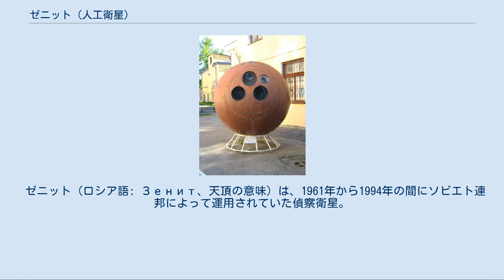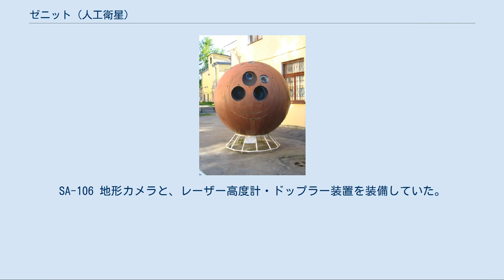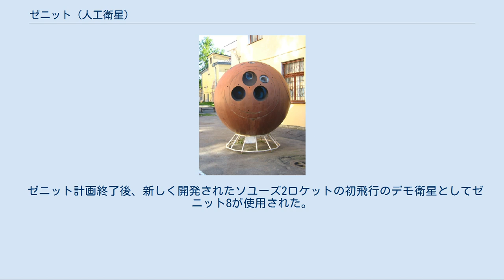ゼニット (人工衛星)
ゼニットのカプセル。
円形の窪みは偵察カメラの開口部。
 ゼニット（ロシア語: Зенит、天頂の意味）は、1961年から1994年の間にソビエト連邦によって運用されていた偵察衛星。
目的を秘匿するために全てコスモス衛星として打ち上げられた。
33年以上の間に500回を越える打ち上げが行われ、2009年現在、宇宙開発の歴史上で最も多く打ち上げられた宇宙機である。
 本機の基本設計は、有人宇宙船のボストークと共通である。
コンセプトを大まかに言えば、偵察撮影の結果を回収する必要があるタイプの偵察衛星であるため、有人機の設計を流用し、宇宙飛行士の代わりに撮影装置を宇宙に送り出し無事に回収するようにしたもの、となる。
機体は大気圏突入カプセルと機械船の二つの部分から構成され、再突入カプセルは重量2,400kg 直径2.3mの球体で、内部には撮影システム・フィルム・回収信号発信機・パラシュート・自爆装置が積まれていた。
機械船には、バッテリー・電子機器・姿勢制御装置・液体燃料エンジンが搭載された。
衛星は偵察活動を終えると機械船のエンジンによって地球周回軌道から離脱し、その後2つのモジュールは分離され、カプセルのみが地上に帰還する仕組みになっていた。
軌道上での全長は5mほどで、重量は型式によって4,600kgから6,300kgまで幅があった。
 フィルムのみを送り返したアメリカのコロナ偵察衛星と異なり、ゼニットではフィルムとカメラの両方が地上に帰還した。
この方式ではカメラの再利用が可能で、また、船内は空気で満たされて温度も常温に保たれたため、搭載装置の設計や整備も容易だった。
その一方で衛星は大型化を余儀なくされ、重量1トン未満のコロナ衛星に対し、ゼニットは5トン前後もの重量があった。
 ゼニットの打ち上げには、初期はボストークロケットが、後にはその改良型のボスホートやソユーズロケットが利用された。
最初の打ち上げはバイコヌール宇宙基地で行われたが、その後はプレセツク宇宙基地も併用された。
衛星の大部分は近地点高度200km・遠地点高度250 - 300kmというわずかに楕円形をした低軌道を飛行し、活動期間は8日から15日の間の場合が多かった。
 1956年、ソビエト政府はセルゲイ・コロリョフがリーダーを務める第1設計局 (OKB-1) に対して秘密裏に「オブイェークトD」（オブイェークトは物、物体の意味で、英語のオブジェクトに相当する）の開発を命令した。
オブイェークトDは後に人工衛星スプートニク3号として打ち上げられることになった（スプートニク1号はこの計画を単純化したものだった）。
命令の詳細は明らかになっていないが、この時同時に、偵察衛星「オブイェークトOD-1」の開発計画も立ち上げられたと考えられている。
 OKB-1では1958年までに、OD-1に加え有人宇宙船「OD-2」の開発を進めていた。
この時期までにOD-1の開発は行き詰っており、コロリョフはOD-2の設計を無人の写真偵察衛星に流用できないか検討した。
これは彼が有人飛行計画を続けるための、また先の見えないOD-1の開発に設計局のリソースを奪われることを防ぐための決断だったのではないかといわれる。
ソ連政府は軍部の反対を抑えてコロリョフの提案を支持し、1959年5月22日と25日にOD-2をベースとする3種類の宇宙機を製作するように命令を下した。
 3種の宇宙機には「1K」、「2K」、「3K」という名前が振り分けられていた。
1Kが試験衛星、2Kが偵察衛星、3Kが有人宇宙船だった。
当初は3つの宇宙機全てに対してボストークの名前が使用されていたが、1961年に3K宇宙船を使用して行われたユーリイ・ガガーリンの飛行でボストークの名が公式に使われたため、ボストーク2と呼ばれていた偵察衛星はゼニット2と改名された。
 最初のゼニット衛星の打ち上げは1961年11月11日に行われたが、打ち上げロケット第3段が故障し、軌道への到達が不可能になったため自爆処分された。
1962年4月26日の2回目の打ち上げは成功を収め、コスモス4号の名が公式に与えられた。
衛星は3日後に大気圏に突入し地上へ帰還したが、姿勢制御装置の故障のため有用な写真は撮影できなかった。
3つ目のゼニット（コスモス7号）は1962年7月28日に打ち上げられ、11日後に写真と共に帰還に成功した。
その後、偵察システムの有効性を確かめるために、2回の打ち上げ失敗を含む10回の打ち上げが行われた。
結果は...